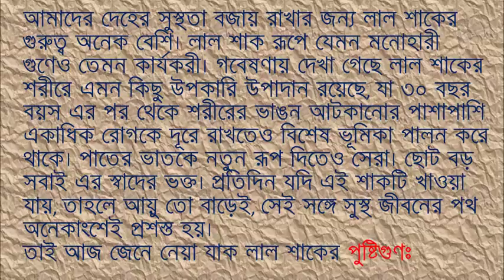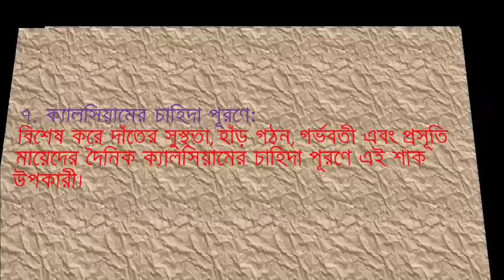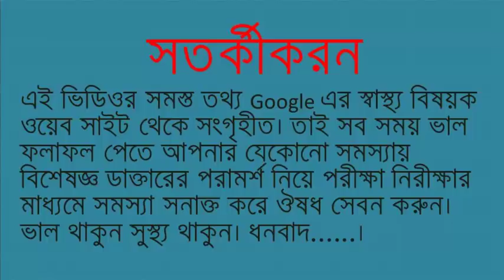লাল শাকের পুষ্টিগুণ ও উপকারিতা. 10 benefits Of Lal shak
আমাদের দেহের সুস্থতা বজায় রাখার জন্য লাল শাকের গুরুত্ব অনেক বেশি। লাল শাক রূপে যেমন মনোহারী গুণেও তেমন কার্যকরী। গবেষণায় দেখা গেছে লাল শাকের শরীরে এমন কিছু উপকারি উপাদান রয়েছে, যা ৩০ বছর বয়স এর পর থেকে শরীরের ভাঙন আটকানোর পাশাপাশি একাধিক রোগকে দূরে রাখতেও বিশেষ ভূমিকা পালন করে থাকে। পাতের ভাতকে নতুন রূপ দিতেও সেরা। ছোট বড় সবাই এর স্বাদের ভক্ত। প্রতিদিন যদি এই শাকটি খাওয়া যায়, তাহলে আয়ু তো বাড়েই, সেই সঙ্গে সুস্থ জীবনের পথ অনেকাংশেই প্রশস্ত হয়।
তাই আজ জেনে নেয়া যাক লাল শাকের পুষ্টিগুণঃ প্রতি ১০০ গ্রাম লাল শাকে আছে ক্যালসিয়াম ৩৭৪ মি. গ্রা., শর্করা ৪.৯৬ মি. গ্রা., প্রোটিন ৫.৩৪ মি. গ্রা., স্নেহ ০.১৪ মি. গ্রা., ভিটামিন বি১ ০.১০ মি. গ্রা., ভিটামিন বি২ ০.১৩ মি. গ্রা., ভিটামিন সি ৪২.৯০ মি. গ্রা., ক্যারোটিন ১১.৯৪ মি. গ্রা., অন্যান্য খনিজ ১.০৬ মি. গ্রা., খাদ্য শক্তি ৪৩ কিলোক্যালরি।